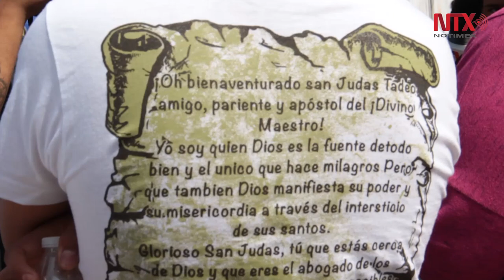San Judas Tadeo, el santo de las causas perdidas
Como cada 28 de octubre, miles de feligreses se reúnen para agradecer o pedir favores al santo de las causas difíciles.